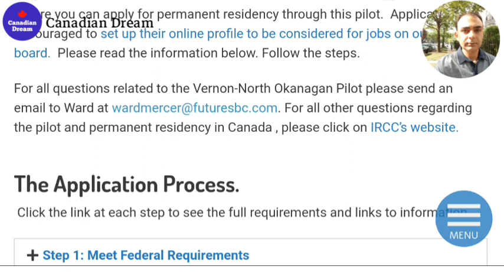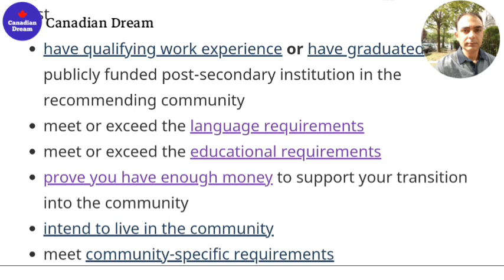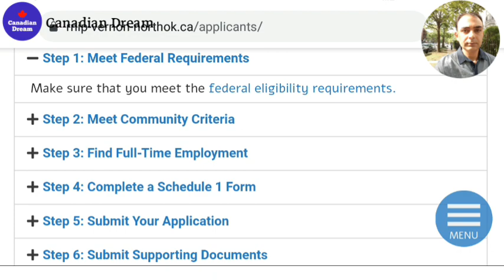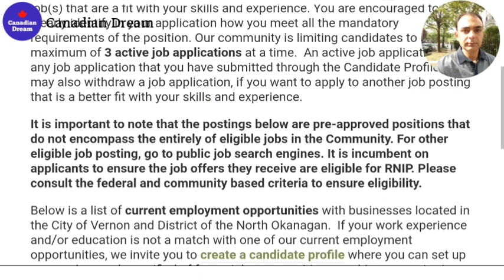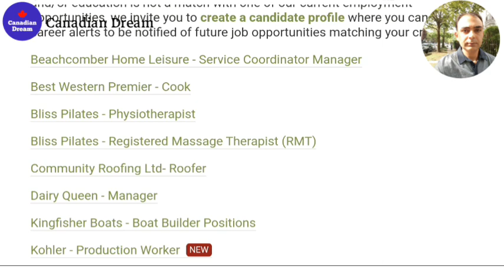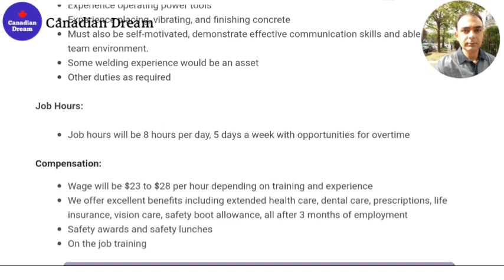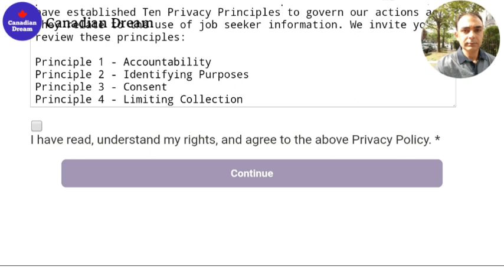Rural and Northern Immigration Pilot Program | RNIP | Construction Workers jobs in Canada | No LMIA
Rural and Northern immigration Pilot program is designed to facilitate the rural communities in canada. There are 11 participating communities in this program. RNIP is a simple program with few requirements. IELTS and high school education is required to qualify for RNIP.
Today's video is about one of its participating communities, City of Vernon, British Columbia. This community recommends the qualified applicants for permanent residence of Canada. There are employers who register themselves with the community to hire foreign workers. Please watch complete video for details.

Related Links:
Resume / CV Format Sample Download

under matric jobs 2021
rnip program canada latest news
immigration to canada through rnip
no lmia
skill level c
Construction workers jobs in canada
skill level d
how to apply rnip